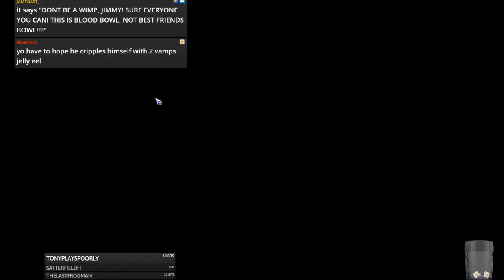Blood Bowl 2 - THE CHRISTMAS MEN vs. Humans - Match 8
Jimmy Fantastic's Chaos vs. Humans
A GLORIOUS match vs someone probably new to Bloodbowl